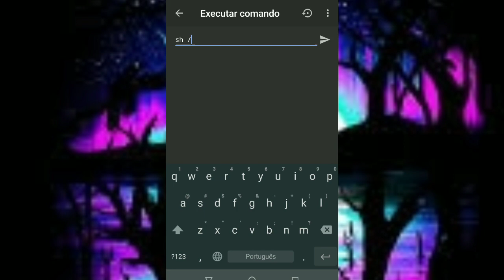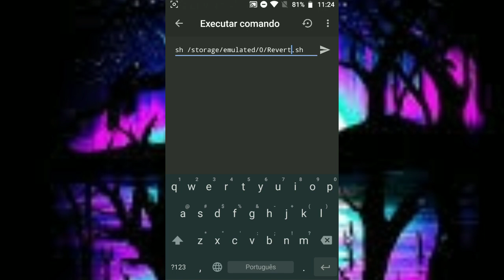| MODULO BREVENT PERMANENTE | MAIOR DURAÇÃO DA BATERIA | SEM ROOT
💻MINHAS REDES💻

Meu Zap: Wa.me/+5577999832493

FAÇO THUMBS E  BANNERS

INFORMAÇÕES DA MINHA BOMBA📱

Nome: J2 Core
Armazenamento: 16gb
Memória Ram:1gb
Root:SIM
Stock ROM : Usando "(

Celular Secundário:

Nome:Moto G5s
Armazenamento: 32gb
Memória Ram:2gb
Root:Não
Custom Rom: Uso n

DOWNLOADS:

Download

Ganhe DInheiro encurtando links,me chame no whatsapp para ter uma renda extra encurtando links

⚠️ INDEPENDENTE DE QUAL SEJA O VÍDEO MÓDULOS, APKS,A ADB EU NÃO ME RESPONSABILIZO POR DANOS CAUSADOS TUDO QUE TRAGO AQUI É TESTADO POR MIM!! MAIS ISSO NÃO SIGNIFICA QUE FUNCIONARA PRA TODOS SÓ TESTANDO VOCÊS MESMOS⚠️

⚠️SE VOCÊ CRIADOR DOS ARQUIVOS OU APK QUE REPOSTO NÃO QUISER QUE SEJA REPOSTADO ENTRE EM CONTATO COMIGO POR WHATSAPP OU INSTAGRAM SEM PRECISAR DE STRIKE  :/v

Créditos ao Modulo:Rafa